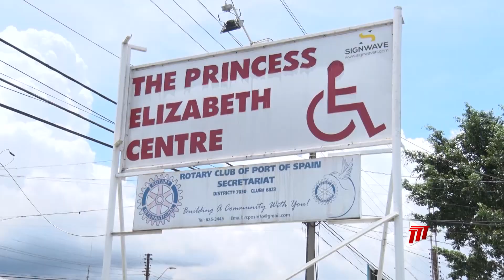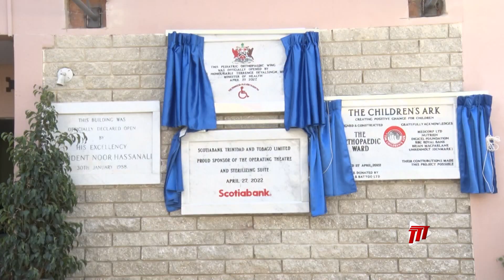New Orthopaedic Wing Opens At Princess Elizabeth Centre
The new wing of the Princess Elizabeth Centre was opened on Wednesday. Its purpose is to provide much needed medical care for children.

The Home opened its new Orthopaedic Ward and Operating Theatre before the pandemic.

Speaking at the opening, Health Minister Terrence Deyalsingh praised the opening, saying it will enhance the lives of many children in need.

Meanwhile President of the Children’s Ark, Simone de la Bastide, said the pandemic affected the construction works, which was expected to be completed in one year. However, she said the new wing was much needed, citing some issues experienced previously.

The Scotiabank Foundation, one of the donors toward the project, said in March that the new Orthopaedic Wing will increase the capacity and efficiencies of orthopaedic and rehabilitation services for an estimated 1,200 physically challenged children annually.